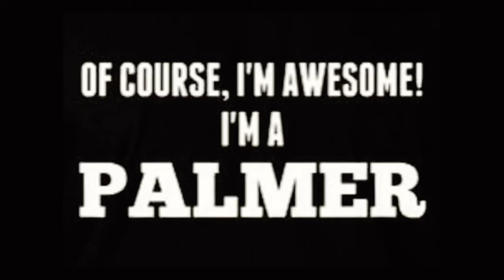Flipagram - September 10, 2016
Family
♫ Aaron Lewis - Lessons Learned
Made with Flipagram